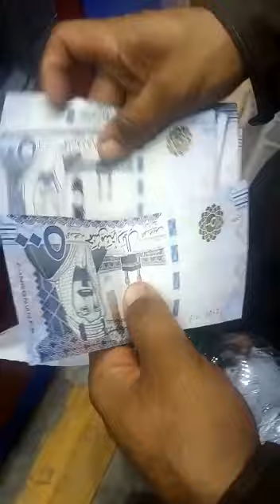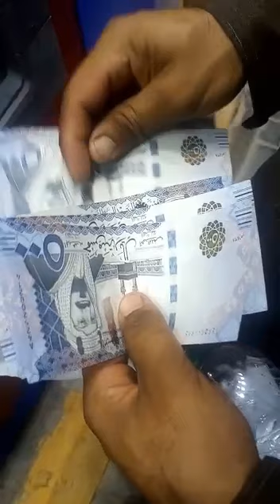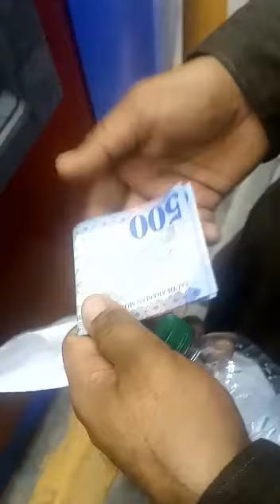Pathan ki emandari ki misal | Today saudi news in urdu hindi | Saudi Info